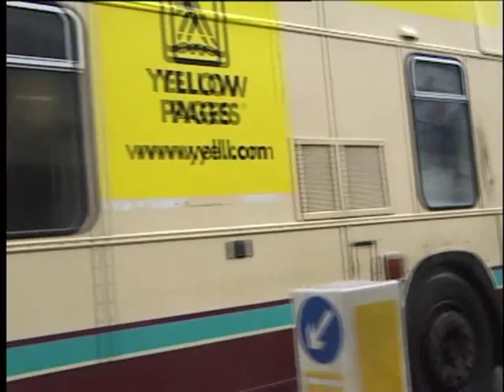READING BUSES APRIL 2000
the world's largest range of transport hobby films, see website for links, list and shopping.